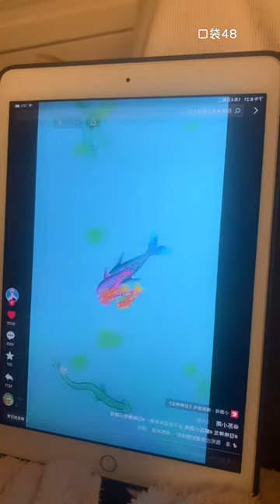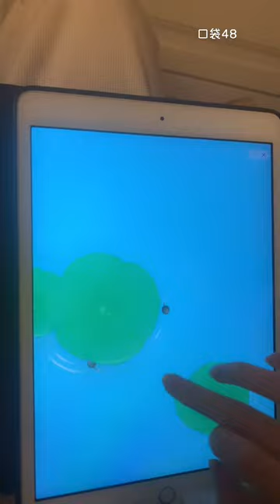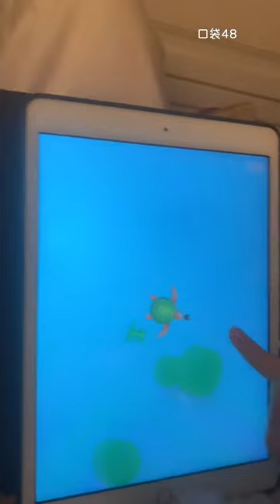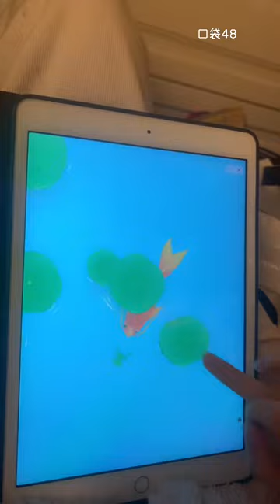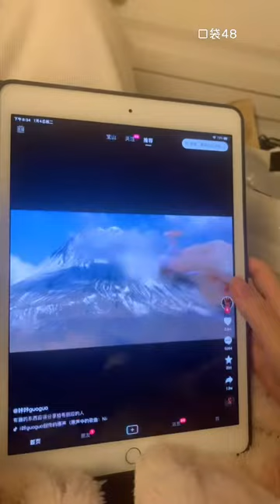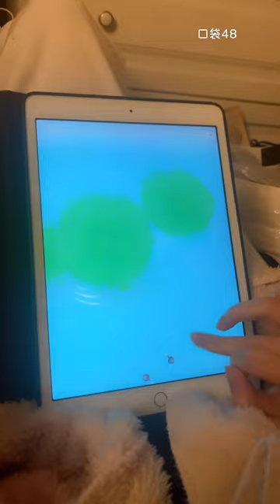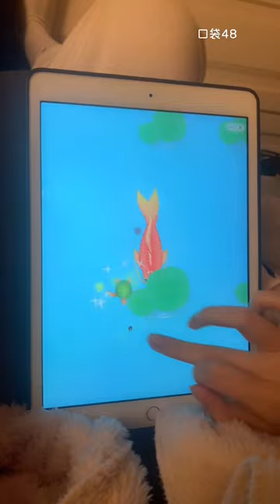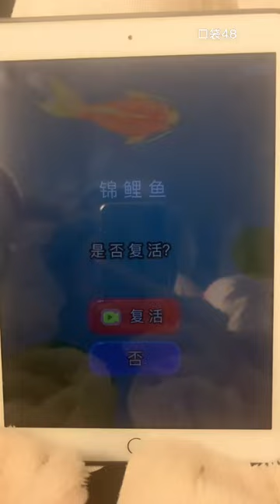【SNH48】【赵天杨】20220104 20:22 口袋48直播